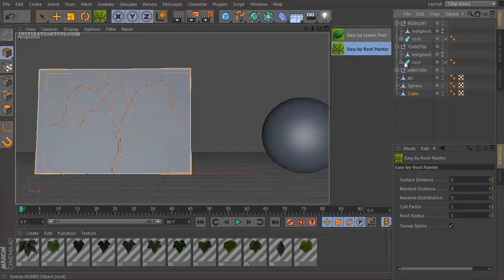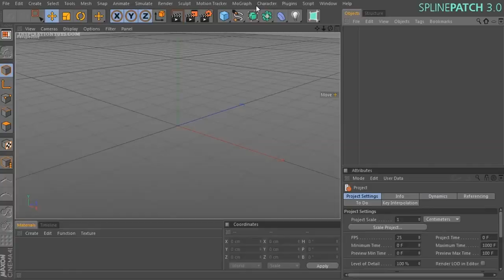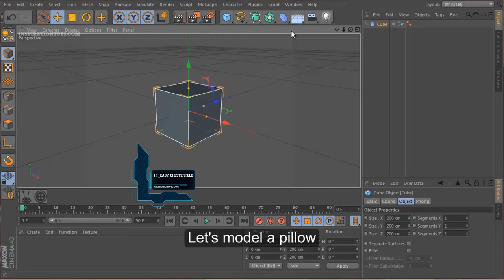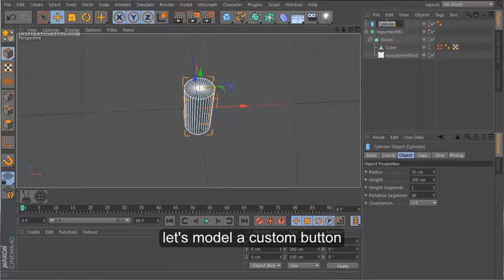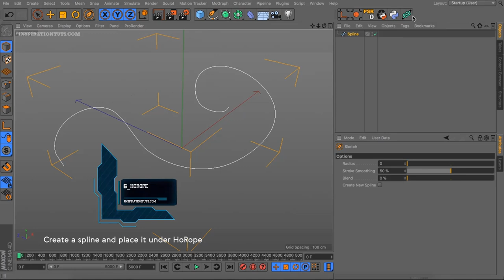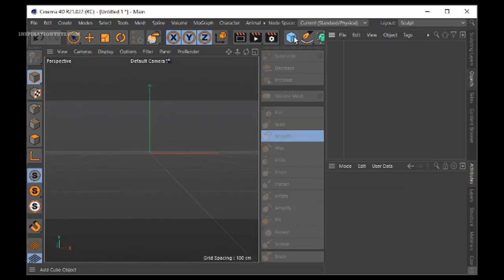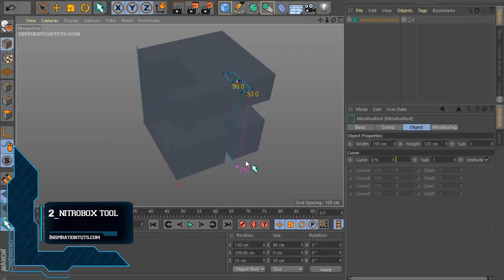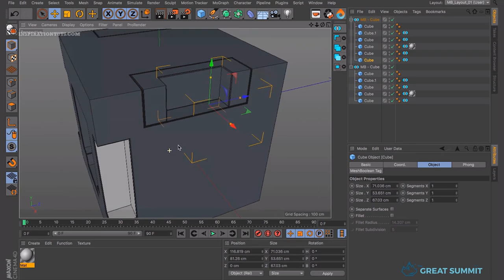Cinema 4D Plugins for Modeling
There are a lot of plugins for Cinema 4D that are good for different types of modeling., a lot of these plugins are simple but they are useful for specific and important needs, we picked 16 plugins, some of them are simple and others are necessary to save time and energy on heavy-duty modeling tasks.

16_Easy Ivy
Easy Ivy is a Cinema 4D plugin created to help artists create creepers in a short period of time.

15_Trypogen
Using Trypogen it is possible to Cycle any type of geometry through an endless amount of organic or hard surface shapes.

14_SplinePatch
SplinePatch is a plugin for Cinema 4D that can generate a surface from three or four guide splines. the plugin was created to be an object generator in C4D and works parametrically which is good for saving time and flexibility.

13_Topoformer
Topoformer (or Topology Deformer) is a very good object deformer plugin that alters the topology of objects based on a number of predefined algorithms in the plugin while still keeping the original geometry-shape intact.

12_ReeperX Rope Generator
Reeper is a Cinema 4D-plugin for creating ropes and similar structures along splines. it comes with 4 different options to generate ropes:

11_Easy Chesterfield
Easy Chesterfield is a free plugin that is good for creating Chesterfield effects for pillows, couches, sofas and so on.

10_Noisescape
The NoiseScape Plugin is used to simplify the usage of displacements inside of Cinema4D. it is Very handy and easy to use, this plugin covers all the aspects of displacements with a variety of controls at hand, all procedural and noise-driven.

9_interior Builder
Interior Builder is a plugin that helps to create many kinds of furniture in a short period of time which is very useful for interior designers.

8_chain generator
Chain Generator is a Cinema 4D plugin that helps users to create and animate any kind of mechanical chain in a short period of time.

7_Dem earth
With this plugin, you can Easily Generate dynamic Digital Elevation Models and georeference them in real-time to the world imagery.

6_Horope
Horope is a free and open-source python plugin for Cinema 4D that can make a dynamic rope instantly.

5_City kit
City Kit is a plugin from greyscale gorilla that gives artists full control over the process of creating full cities.

4_spline guide
Spline Guide is a free plugin that helps to align hair dynamically along a spline. It is very useful for creating different types and shapes of hair using its ability to control how the hair looks through splines and other parameters.

3_QuadriFlow
Quadriflow is a plugin based on the open-source Quadriflow library on Github. This is a tool that is used to instantly quadrangulate meshes from sculpts or from high-density 3D scans. It was developed by software engineer Ryan Gordon. The plugin lets modelers use scalable and robust methods for quadrangulation right from Cinema 4D.

2_NitroBox tool
NitroBox tool is a plugin for hard surface modeling.  with this tool, it is possible to create details on hard surfaces like other plugins available for other softwares.

1_Meshboolean
Meshboolean is a plugin for Cinema 4D that will help you detail Hard Surface models using Boolean operations, it is easy to use and it can generally speaking save time by helping modelers create complex details on hard surfaces.